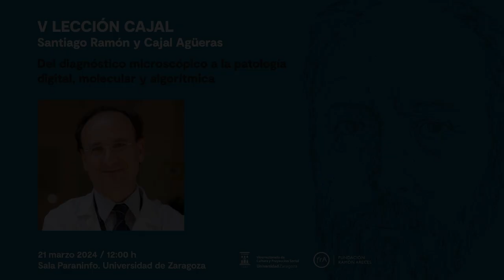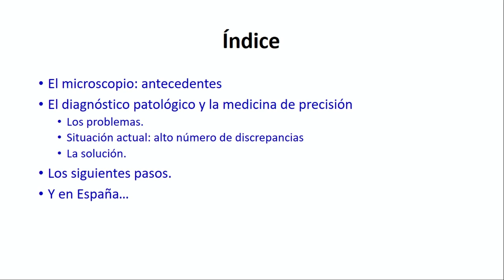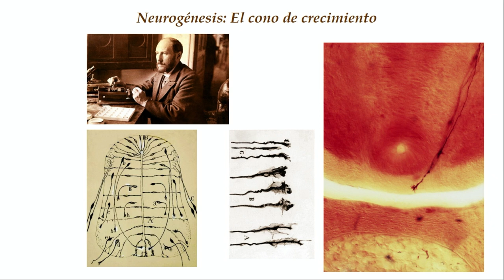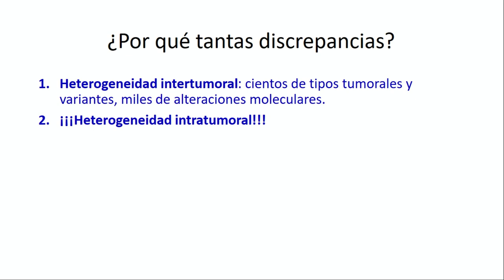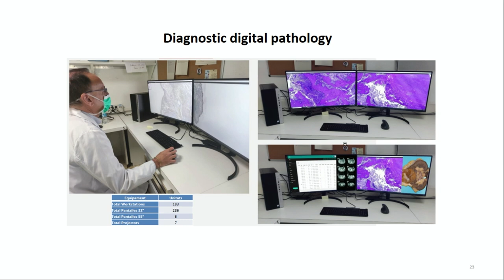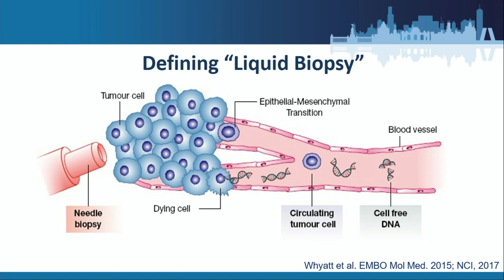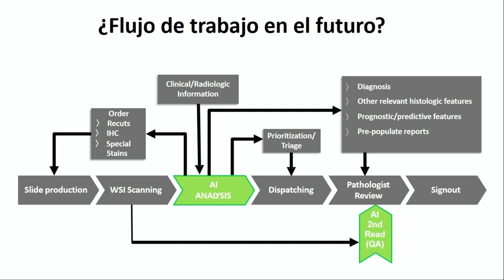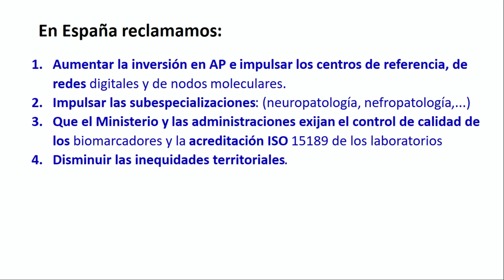V Lección Cajal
La Lección Cajal, que comenzó su andadura en el año 2019, se conﬁgura como un encuentro de carácter anual en la Universidad de Zaragoza, en él que se dan cita ﬁguras académicas relevantes en su campo del saber, impulsada por el Vicerrectorado de Cultura y Proyección Social para conmemorar el 150 aniversario de la entrada de Santiago Ramón y Cajal en esta universidad, su ‘venerada alma mater’.

La quinta edición ha tenido lugar el jueves 21 de marzo de 2024 a las 12:00h en la sala Paraninfo del edificio Paraninfo, impartida por el Jefe del Departamento de Patología del Hospital Vall d'Hebron y Catedrático de Anatomía Patológica de la Universidad Autónoma de Barcelona, Santiago Ramón y Cajal Agüeras, con el título «Del diagnóstico microscópico a la patología digital, molecular y algorítmica».

Santiago Ramón y Cajal Agüeras ha destacado por su dedicación a la asistencia y a la investigación en el campo de la anatomía patológica y la oncología.  Fue Fellow en la Universidad de YALE en los años 1989 y 1990. Como Jefe del Servicio de Anatomía Patológica del Hospital de la Vall d'Hebron en Barcelona, y como Catedrático de Anatomía Patológica en la Universidad Autónoma de Barcelona, ha liderado numerosos proyectos de investigación centrados en el estudio del cáncer y la terapia génica. Cuenta, además, con experiencia como Profesor Visitante en la prestigiosa McGill University de Montréal.

A lo largo de su carrera, Ramón y Cajal ha recibido múltiples premios y reconocimientos por su destacada labor investigativa, incluyendo el Premio Nacional de Investigación sobre el Cáncer de la Fundación Caja Rural de Soria y el Premio "Ernesto Seco" de la Academia Nacional de Medicina. Asimismo, es Miembro de Honor del Colegio de Médicos de Zaragoza, Académico Correspondiente (2001) y Numerario (2014) de la Real Academia de Medicina de España, Académico Correspondiente de la Real Academia de Medicina de Granada y Académico Correspondiente de la Real Academia de Medicina de Cataluña.

Como autor prolífico, Ramón y Cajal ha contribuido significativamente al cuerpo de conocimiento científico con más de 250 publicaciones en revistas internacionales, más de 700 comunicaciones en congresos internacionales y españoles, y la dirección de más de 25 tesis de doctorado. Además, su investigación ha dado lugar a la obtención de cinco patentes y la publicación de más de 35 capítulos en libros especializados.